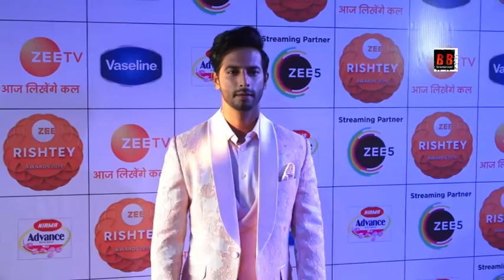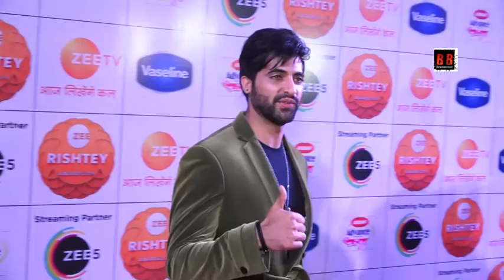VISUAL RED CARPET FOR ZEE RISHTEY AWARDS 2019 WITH ZEE TV FAMILY